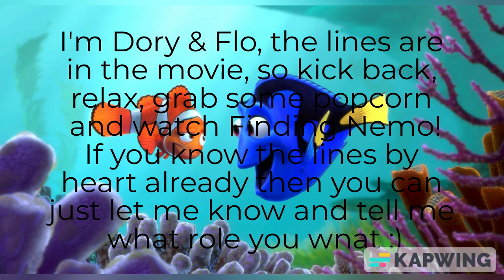Finding Nemo Casting Call!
I got so inspired by my besties casting calls and movie remakes so i decided to make my own XD

Lines: All in the movie :)